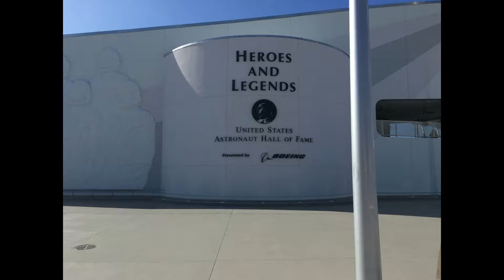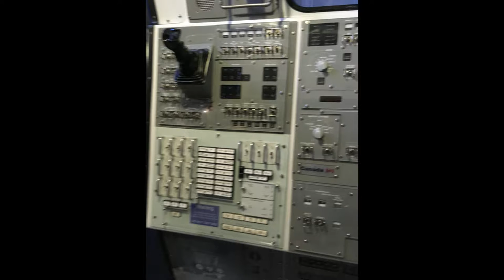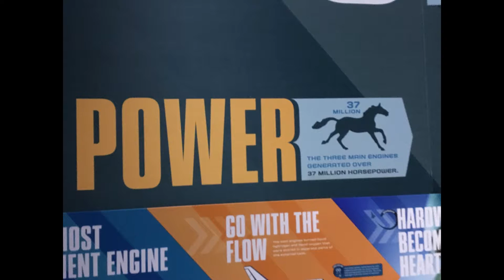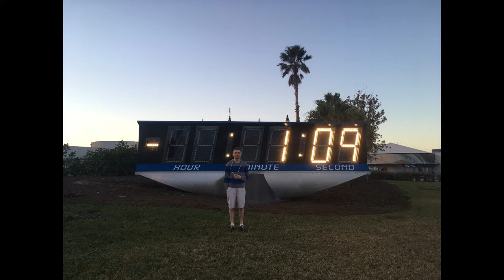Vlog Ep: 39 Day 3 Kennedy Space Center/ Daytona Speedway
Day 3 of Florida Vacation
If you want to purchase from Lux use my Code NightSky gets you 20% off everything on their site all purchases helps me out alot. links down below for twitter mixer, Lux brand sites and Computer Fundraiser please donate.